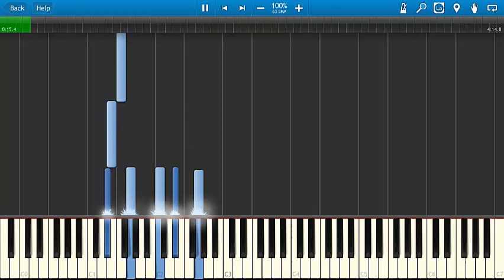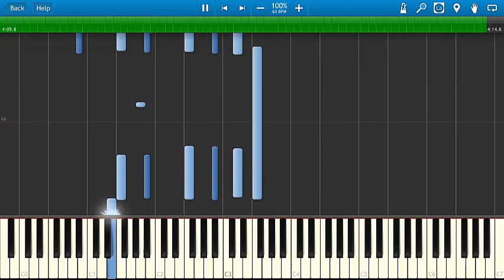Franz Liszt-Hungarian Rhapsody no.03,(Synthesia)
Liszt Hungarian Rhapsody no.03, B-flat major in Synthesia

Artist: Franz Liszt